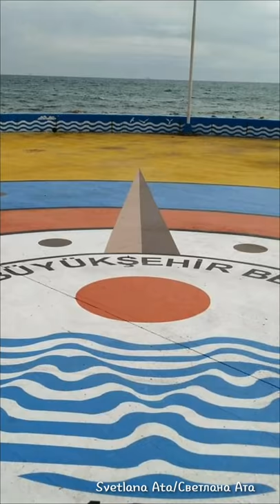НЕСМОТРЯ НА МОЙ ВОЗРАСТ, Я НЕ УПУСКАЮ ШАНС ЗАНИМАТЬСЯ СПОРТОМ. Я со спортом на Вы💪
😊Надо не только много работать ,💪 но и быть в надлежащей форме, 🏃в таком престижном золотом бизнесе. ☝☝Для повышеннной работоспособности И отличного, бодрого настроения  на весь рабочий день, мне просто ☝☝☝НЕОБХОДИМЫ утренние пробежки и прогулки по  набережной МЕРСИНА...🌅🚣🚤⛵🚢